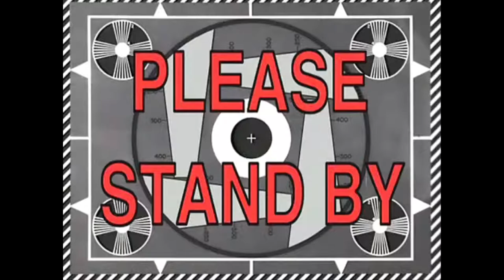My So Called Vlog!